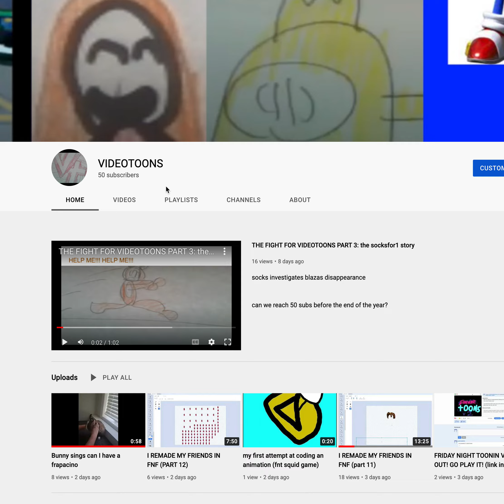WE REACHED THE SUB GOAL!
WE ACTUALLY DID IT! YES! I KNEW WE COULD DO IT!
TY SO MUCH!